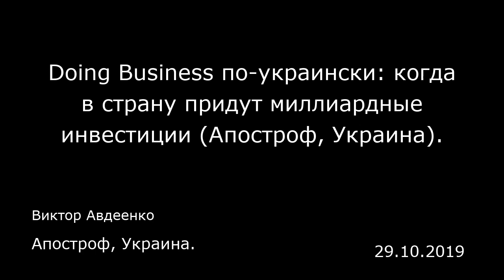Doing Business по-украински: когда в страну придут миллиардные инвестиции (Апостроф, Украина).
Апостроф, Украина.
Виктор Авдеенко
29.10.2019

Украина улучшила позицию в мировом рейтинге легкости ведения бизнеса Doing Business-2020, заняв в нем 64-е место. В 2019 году наша страна занимала 71-ю строчку рейтинга.  Наиболее заметный успех Украина продемонстрировала в «защите миноритарных акционеров», что было достигнуто благодаря появившемуся требованию об открытии информации о конечных бенефициарах компаний.  По словам премьер-министра Алексея Гончарука, повышение рейтинга Украины в Doing Business-2020 сразу на 7 позиций — это результат, который говорит сам за себя. «Это — позитивный сигнал для украинских предпринимателей и «зеленый свет» для иностранных инвесторов», — написал он на своей странице в Facebook. Действительно, рейтинг, который ежегодно составляет Всемирный банк, является одним из ключевых факторов, которые влияют на решения международного бизнеса об инвестировании в конкретную страну.  Следует отметить, что заслуги нынешнего правительства в улучшении позиций нашей страны в рейтинге нет никакой, так как в нем оценивались изменения, произошедшие в бизнес-среде с мая 2018 года по май 2019 года. Однако нынешняя власть не собирается останавливаться да достигнутом: «Мы продолжаем работу в этом направлении: три дня назад заработал Кодекс о банкротстве, несколько недель назад — закон о стимулировании инвестиционной деятельности, активизируем процессы дерегуляции», — заявил Алексей Гончарук.  Хуже всех… почти  Сам факт улучшения рейтинга Украины является позитивным моментом, считают эксперты, опрошенные «Апостроф...